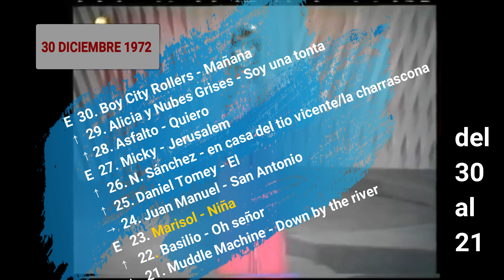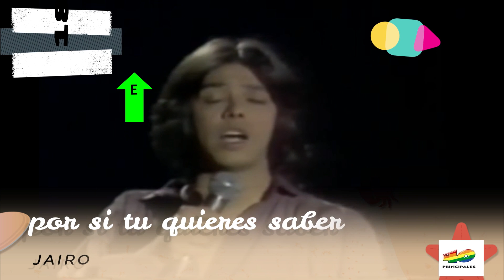Los 40 Principales. 30 Diciembre 1972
Vídeo resumen de la lista de Los 40 Principales del sábado 30 de diciembre de 1972